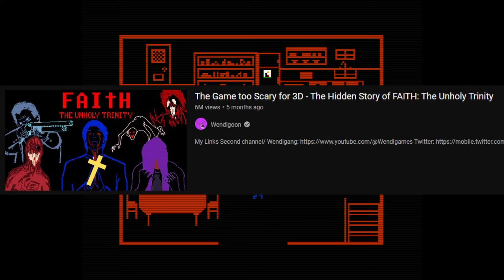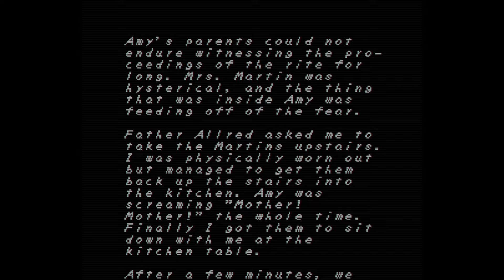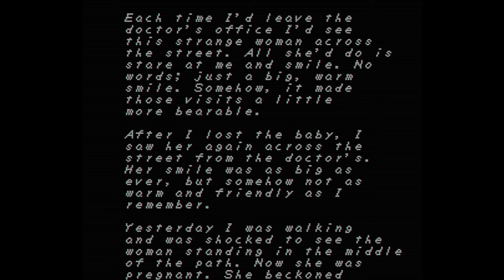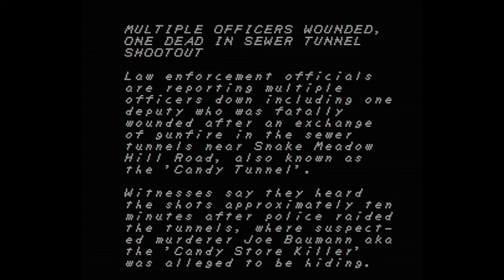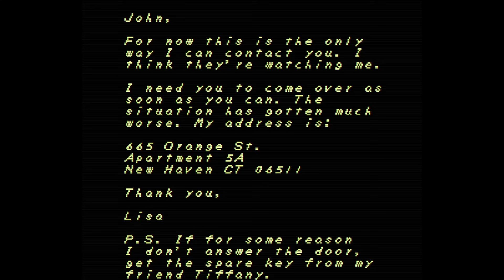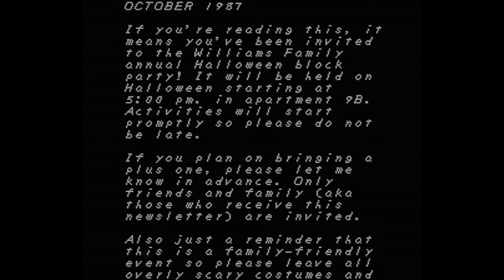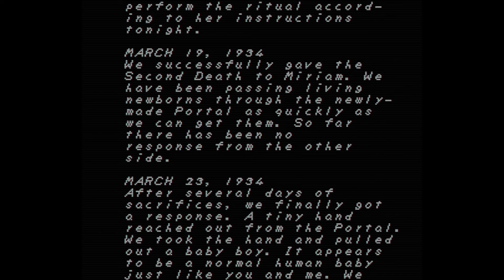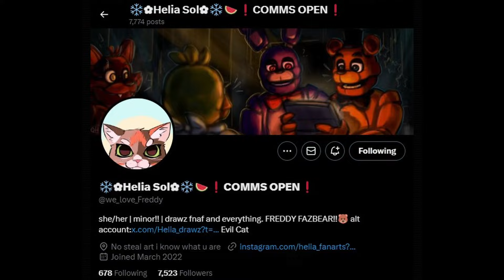FAITH: The Unholy Trinity - Body Horror Perfected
Faith is easily one of the best games I've played recently! How'd you feel about it?

Sorry for the long wait, motivation is hard to come by